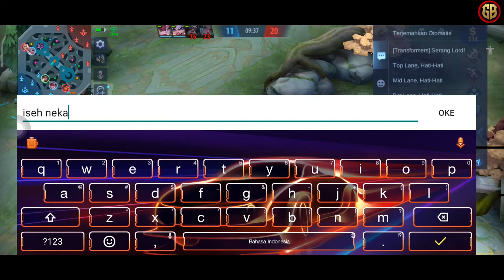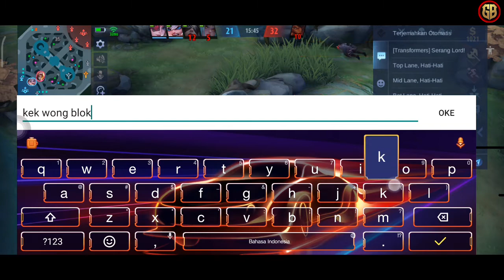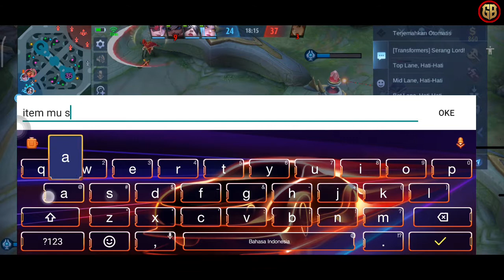Tutorial Yuzhong VS Guinevere EXP Line - Mobile Legends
Mobile Legends
Games : Moba

GO-PAY, OVO, DANA, Link Aja, Bank Transfer,
Tujuan : Seiklhasnya